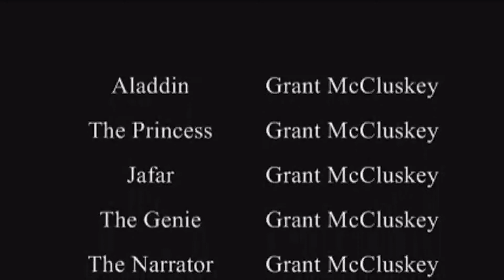Aladdin (Spoof) - Part Two (1080p)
A Retelling of the Classic Story Aladdin with references to the Disney Movie